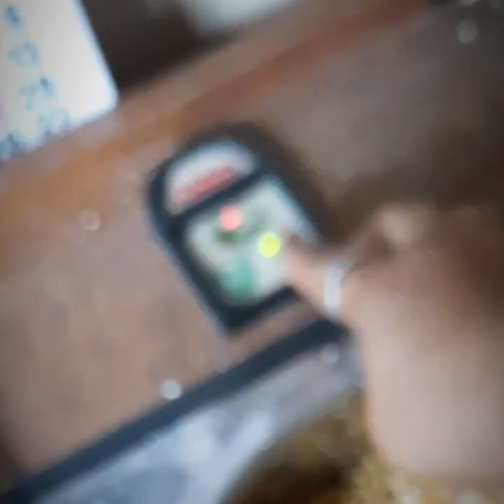खमंग थालीपीठाची भाजणी /Thalipeeth bhajani/चव्हीस्ट,खमंग एकदा थालीपीठ खाल्ला तरचव्ह कधीच विसरणार नाही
साहित्य
जोधळ/ज्वारी  1kg
हरभरा डाळ  1/4 kg
उडीद डाळ
गहू
तादुळ
धन
जिर
ओवा
मेथी

tq very much
take care 😍

करून  पहा व  please comment करा 🙏🙏
आभारी आहोत
Tq
पुदिनाचटणी

art sejal choudhari  my channel